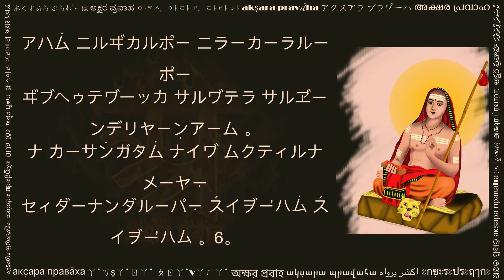ニルヷーン̣ア ス̣アテ̣カム (निर्वाण षट्कम् कटकन लिपि में, Nirvana Shatkam in Katakana script)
Nirvana Shatkam is a beautiful composition by Adi Shakaracharya, written in Sanskrit language. In Sanskrit, vANa (ヷーン̣ア) means fire, and nirvANa (ニルヷーン̣ア) means without fire. Here 'fire' refers to the fire of desires that keeps burning every one of us. This fire of desires arises from our attachments and identifications with various experiences, names and forms. Freedom from these bondages is called Moksha or Nirvana. In this Shatkam (i.e. 6 verses) Shakarachara summarizes the teachings of Advaita Vedanta - dropping all identifications with body-mind-intellect, with names and forms. It is said that Shakarcharya composed this verse at the age of about 8-10 years.

This video is created with a hope to help readers of Katakana script. You can practice this by reciting along the text and audio. Hope this helps in your sadhana.

Please share your comments below, and let us know what other texts would you like to see in Katakana.